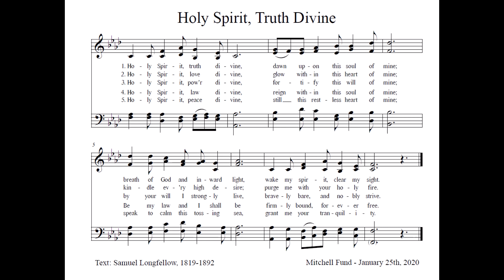Holy Spirit, Truth Divine- Mitchell Fund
I found this text really beautiful and wanted to try setting it myself.